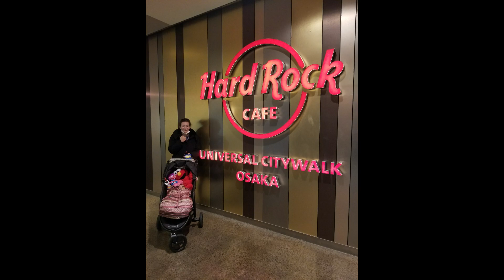Super Nintendo World Universal Studios Japan | スーパーニンテンドー | 国際結婚 | 国際カップル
東京に住む元アメリカ空軍の妻と日本人の夫との国際結婚の日常をお見せします。

今回は友達家族とユニバーサルスタジオジャパンに旅行へ行ってきました！
スーパーニンテンドーワールドはオープン先送りとプレスリリースされていたのでオープンしないと思っていたのですが、当日ソフトオープンをするとアナウンスがありました。

実際行ってみた感想は本当にゲームの中に入ったような感覚にさせてくれて、とても楽しかったです！

小さい子供はアトラクションに制限がありますが、写真を撮るだけでも十分楽しめました！

Hello everyone！We are an interracial couple living in Adachi-ku, Tokyo, Japan! Kazu is Japanese and Josie is American! Come hang out with us on this new adventure!

We decided to take a last minute trip to Universal Studios Japan. It was such an awesome time and we are so happy we wer\e able to go. We took ANA from Haneda Airport in Tokyo to Itami Airport in Osaka! Olive did so good on the flight! When we made reservations to go on our trip we knew that Super Nintendo World wouldn't be an option for us as Universal Studios said they wouldn't announce the opening of Super Nintendo World until after the state of emergency was finished. We had been in USJ for maybe 15 or 20 minutes when Olive started crying that she was hungry. I stopped where I was and started feeding her. In our moment of peace I suddenly heard an announcement come across that Super Nintendo World would be doing a soft opening and you can get in by trying to reserve a ticket through their lottery system on the Universal Studios Japan app. I whipped out my phone and attempted the lottery immediately! It was a SUCCESS! We would be going to Super Nintendo World THAT DAY! It was great. Before we entered super nintendo world we ate lunch at Mel's Diner. It was so delicious and I highlly recommend it! Universal Studios Japan was so much fun and I definitely definitely did not want to leave. We also got to take pictures with a bunch of Sesame Street characters. Elmo, Cookie Monster, Abby Cadabby and even the Count! Did I mention Kazu won an extra large stuffed Elmo at the milk jug toss game! Harry Potter world was so much a fun too. I got to eat a Mixed Berry Ravenclaw Churrito and it was SO GOOD. Next time I want to try the Raspberry Gryffindor. We walked around New York and Hollywood areas. and stopped to pick up Olive an Abby Cadabby doll on the way out of the park. For dinner we ate at the Hard Rock Cafe at Universal City Walk outside of the park. We stayed at the Universal Studios official hotel Kintetsu and it was great!! Definitely a trip to remember and one we will make again! If you travel to Japan I highly recommend taking a day or two outside of Tokyo and heading to Osaka.